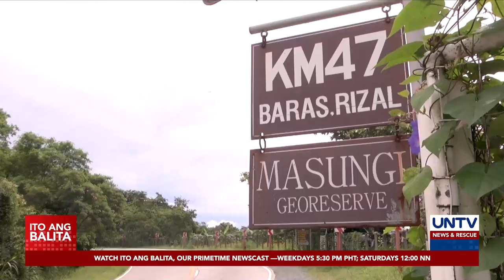Pambihirang ‘Jurassic’ plant na kinakain umano ng dinosaurs noon, nakita sa Masungi Georeserve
Nadagdagan pa ang uri ng mga halaman na endemic o makikita lamang sa Masungi Georeserve sa Rizal.

Kabilang na dito ang pambihirang halaman na tinatawag na ‘Jurassic plant’ na sinasabing kinakain ng mga dinosaur noong sila’y nabubuhay pa sa mundo.